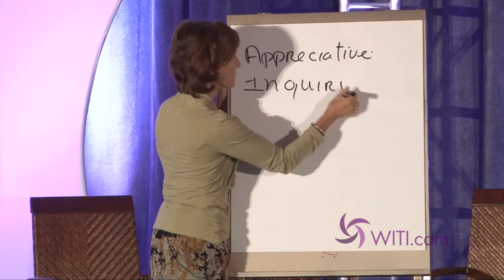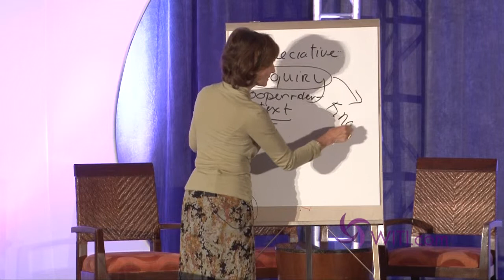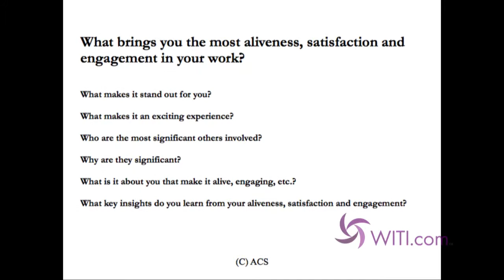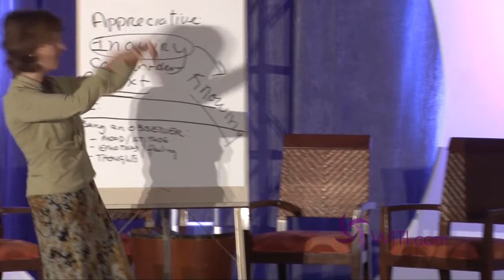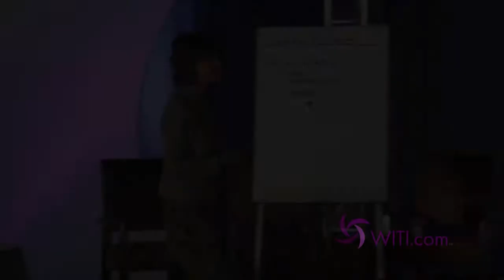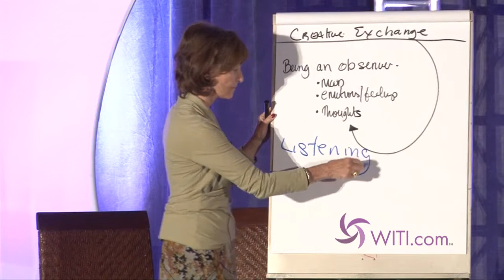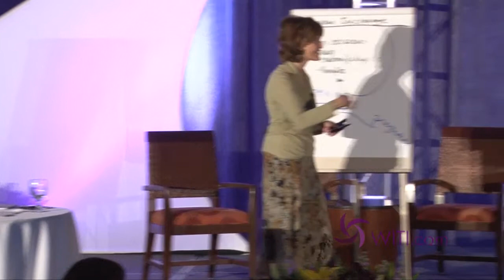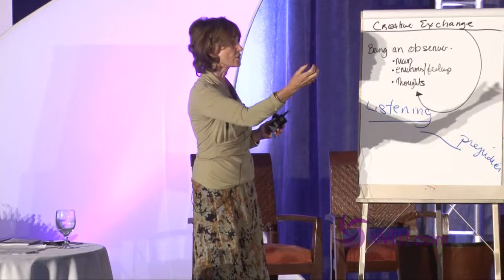The World Cafe @ WITI's 2011 Women Powering Technology Summit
Anne Adams, president of Adams Counseling Services (ACS), leads the 2011 World Café. World Café engages participants in roundtable creative exchange discussions to help solve complex business challenges.